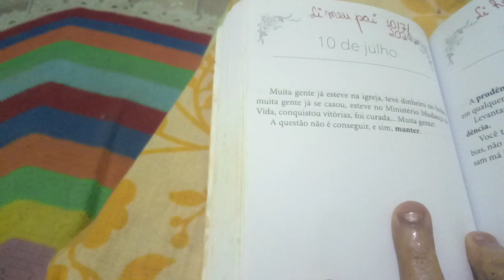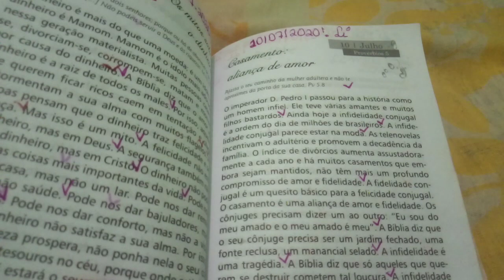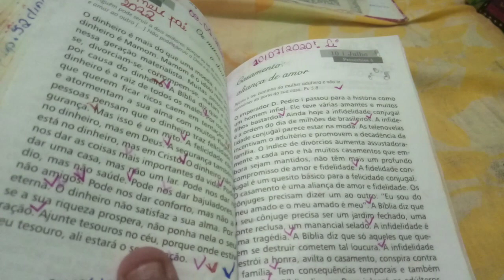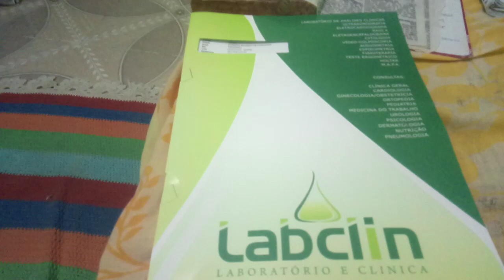Segundo vídeo Hoje Cardápio deste dia reflexões dia 10/07 assistam de 👍 ative o sininho e comente